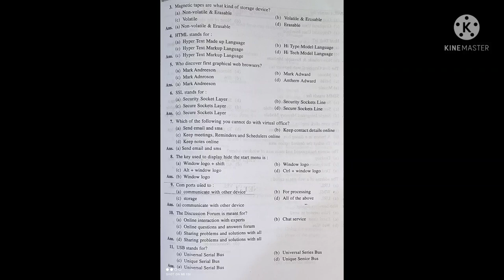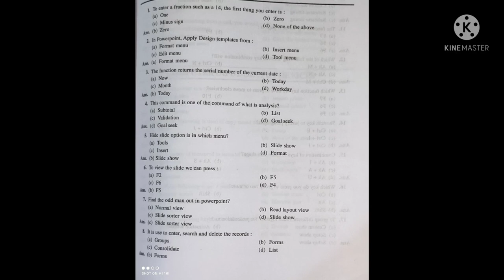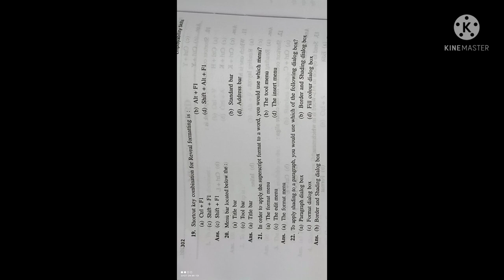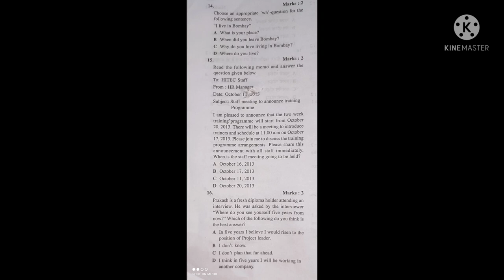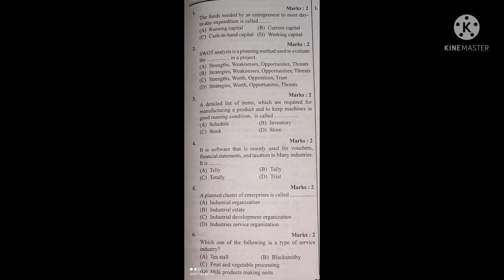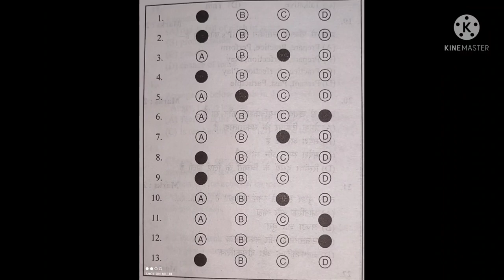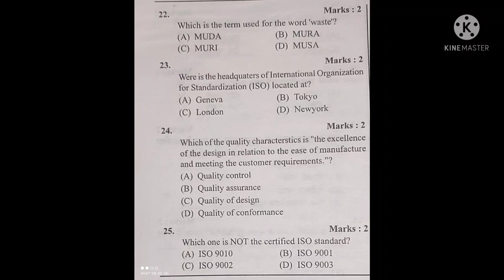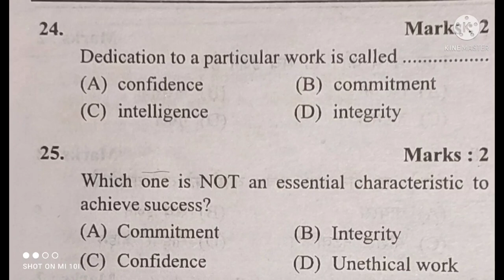𝘝.𝘐𝘔𝘗 𝘘2. 𝘚𝘦𝘳𝘪𝘦𝘴 (𝘌.𝘚.) 𝘎𝘳𝘢𝘯𝘥 𝘗𝘳𝘦𝘮𝘪𝘦𝘳